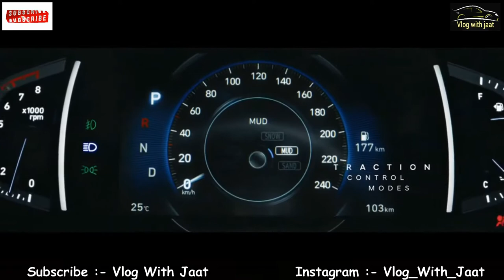Top 10 selling car in April 2021| Best selling car in india | kya hyundai हो skti hai number 1 ?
In this video we are talking about top 10 selling cars in April  2021 in india...
Maruti WagonR - 18,656
Maruti Swift - 18,316
Maruti Alto - 17,303
Maruti Baleno - 16,384
Maruti Dzire - 14,073
Hyundai Creta - 12,463
Hyundai Grand i10 - 11,540
Maruti Eeco - 11,469
Hyundai Venue - 11,245
Maruti Vitara Brezza - 11,220
The overall sales went down from 3,20,487 units in March 2021 to 2,86,392 units in April 2021, due to the rise in Covid-19 cases across the country and the resulting lockdown in many states.